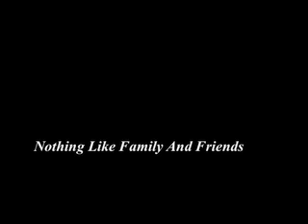sand caves in Tennessee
Friends and Family 4 wheeling in Tennessee at the Sand Caves in White Oak Over looking Norris Lake